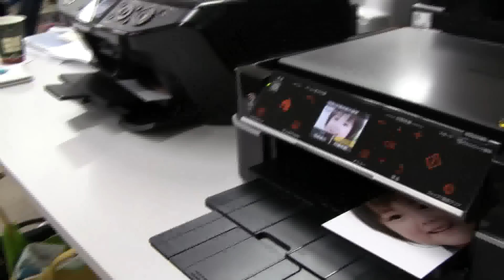EPSON 「colorio(カラリオ）EP-803A」 vs 「colorio PM-A840」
EPSON インクジェット複合機 「colorio(カラリオ）EP-803A」と「colorio PM-A840」でプリントまでのスピードを比較してみました